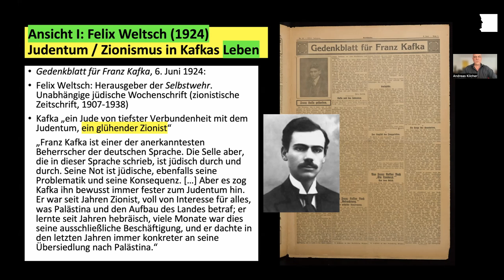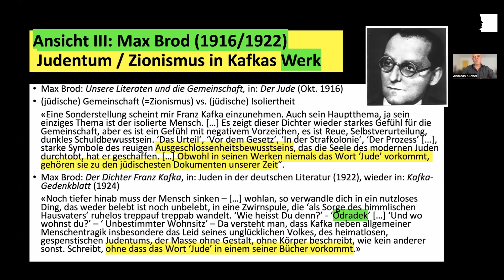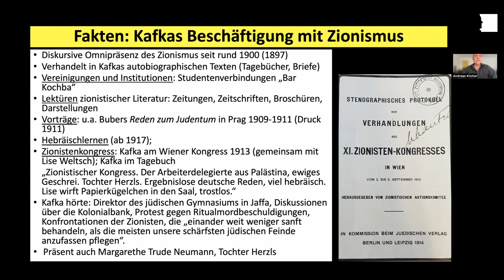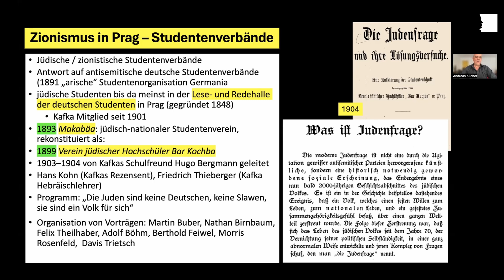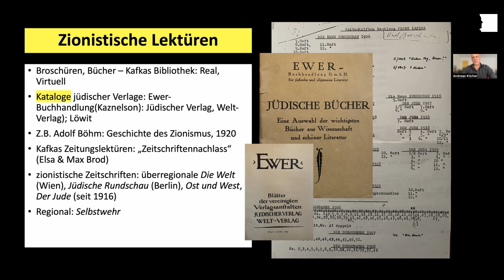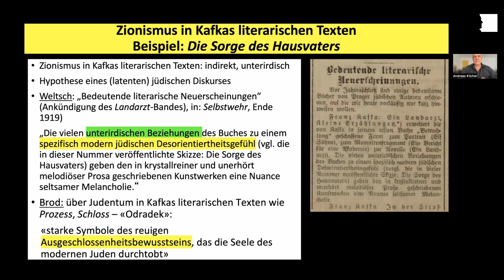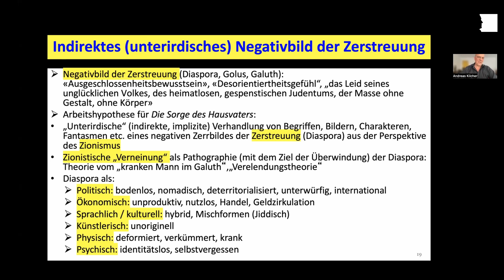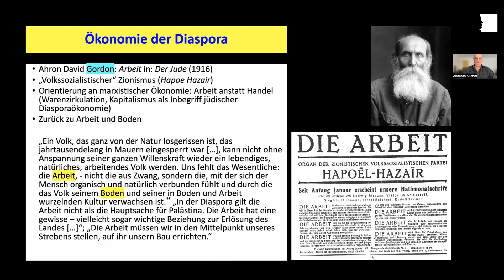Andreas Kilcher: Kafka und der Zionismus | Franz Kafka im interkulturellen Kontext Prags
Kafka war weder Zionist noch Nicht-Zionist. Der Online-Vortrag in der Reihe „Franz Kafka im interkulturellen Kontext Prags“ widmet sich Kafkas Auseinandersetzung mit zionistischen Ideen und Texten.

Für Kafka gilt eine Art negative Dialektik, wenn es darum geht, sein Verhältnis zu einer Idee wie den Zionismus zu charakterisieren: Er war weder Zionist noch Nicht-Zionist. Nicht um eine Gesinnungsfrage kann es daher gehen, sondern vielmehr um die Frage, wie sich Kafka mit zionistischen Ideen und Texten auseinandergesetzt hat, sowie darum, ob diese Auseinandersetzung auch in seinen literarischen Texten – wie auch immer verschoben – erkennbar wird.

Andreas B. Kilcher ist Professor für Literatur- und Kulturwissenschaft an der ETH Zürich. Er ist der Autor der Monographie „Franz Kafka. Leben. Werk. Wirkung“ (2008) und Herausgeber von „Franz Kafka: Die Zeichnungen“ (2021). Dieses Jahr erscheint sein Buch „In Kafkas Werkstatt“.

Der Gastvortrag fand online statt und wurde von der Regensburger Universitätsstiftung Hans Vielberth gefördert.

Eine Veranstaltung des Bohemicum – Center for Czech Studies der Universität Regensburg in Kooperation mit dem Adalbert Stifter Verein – Kulturinstitut für die böhmischen Länder, dem Institut für Allgemeine und Vergleichende Literaturwissenschaft der Ludwig-Maximilians-Universität München und dem Institut für tschechische Literatur der tschechischen Akademie der Wissenschaften